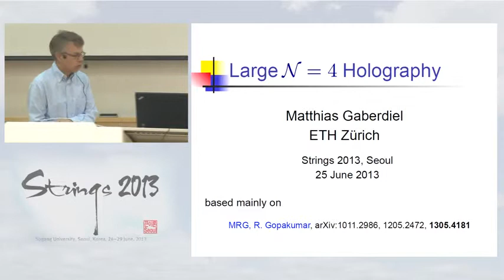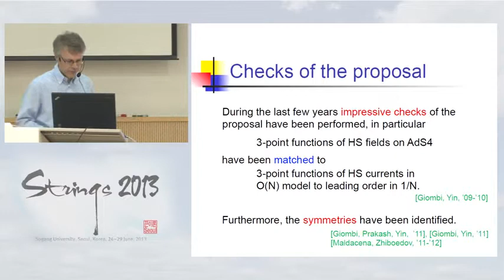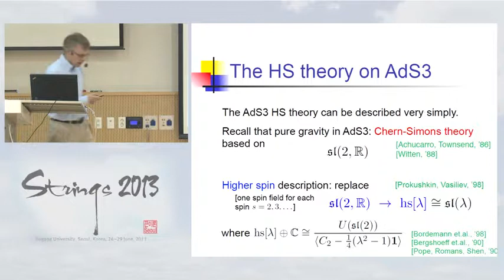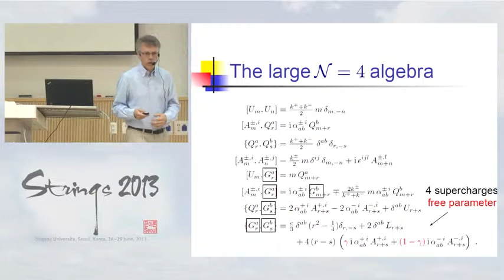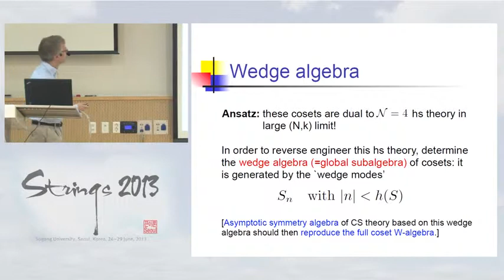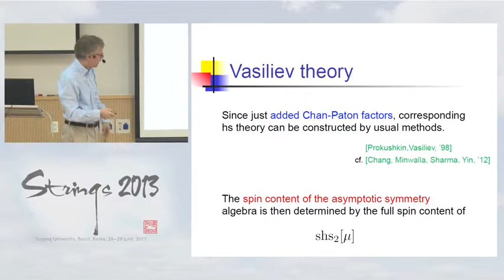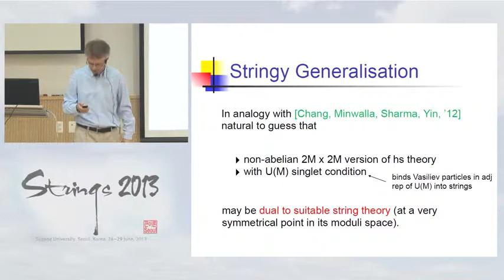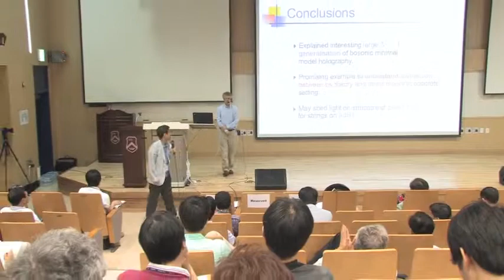Matthias Gaberdiel - Large N=4 holography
Professor Matthias Gaberdiel's talk at Strings 2013 held at the Sogang University, June24-29, 2013.